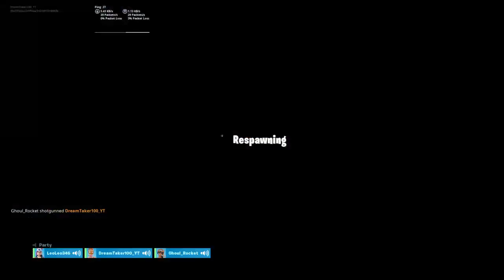FortnitePhysics gameplay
Fortnite